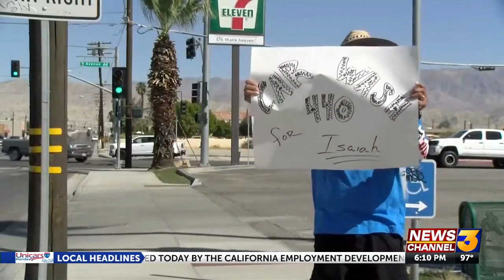Benefit car wash for former Shadow Hills High School football player killed in hit and run